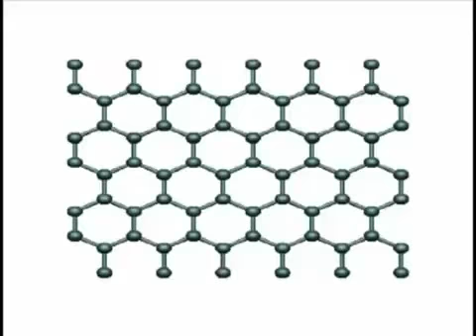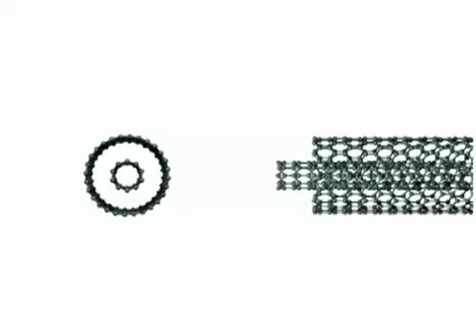3.2.6 (2) - Nanoseries 1/5 - Qu'est ce qu'un nanotube de carbone? (Fra)